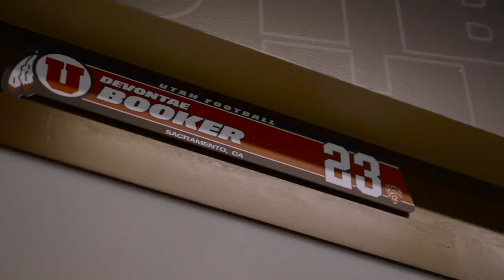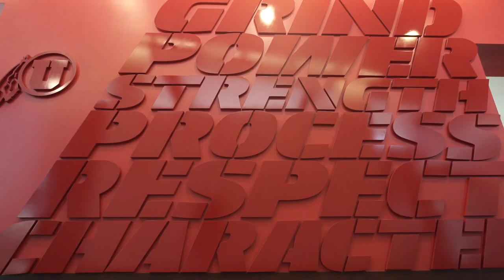Will Devontae Booker help the Denver Broncos repeat? | Rising Stars | Sports Illustrated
It took Devontae Booker a few years to find the school he wanted to play for, but this senior running back has found a home with the Utah Utes and is making the most out of his opportunity.